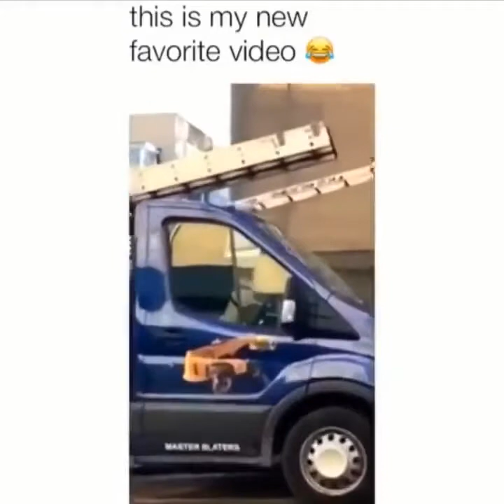Recopilación perros (French Bulldog) #19 by Nitssa